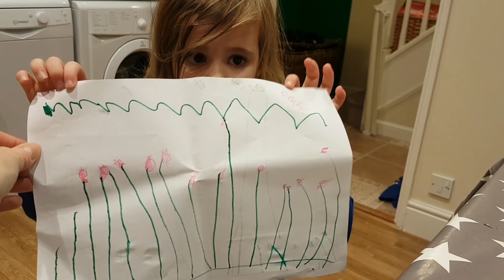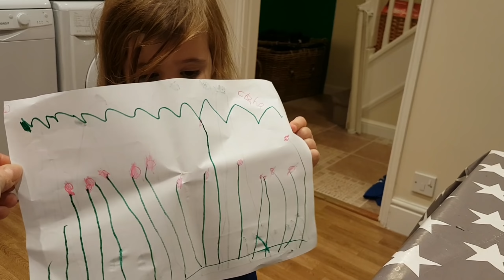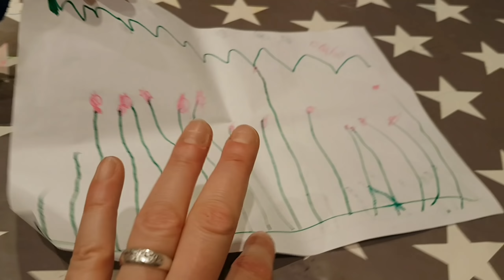WEDNESDAY VLOG - A bit of this and that!